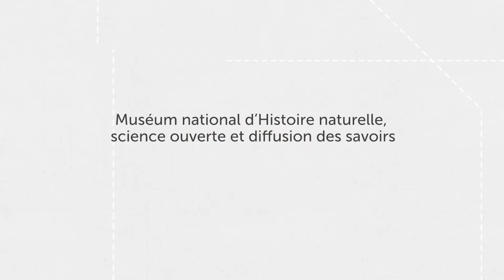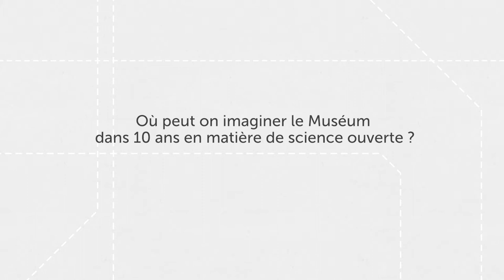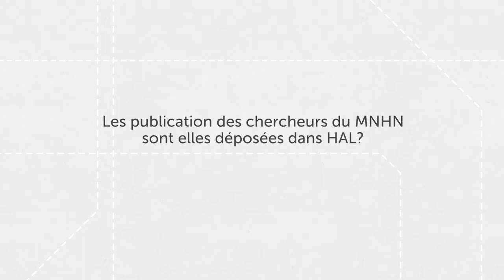MOOC Science ouverte, Bruno DAVID - entretien complet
00:00 - Générique
00:16 - Muséum national d'Histoire naturelle, science ouverte et diffusion des savoirs
02:00 - Politique de science ouverte au MNHN
04:23 - Où peut-on imaginer le Muséum dans 10 ans en matière de science ouverte ?
07:56 - Les publication des chercheurs du MNHN sont-elles déposées dans HALL ?
09:38 - L'édition scientifique au MNHN
10:39 - Évaluation et avenir de la recherche